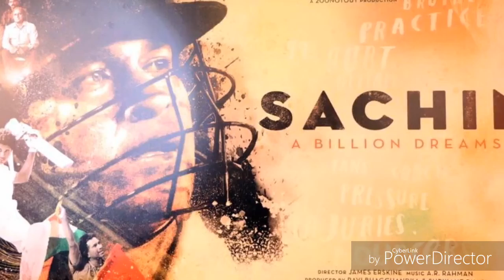Top Ten Bollywood Movies 2017 |Mehedi Hasan Youtube